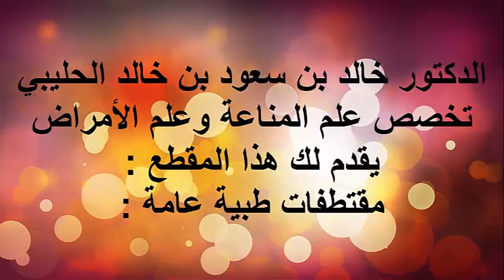الجهاز الهضمي 2/ الدكتور د.خالد بن سعود الحليبي اخصائي الطب الوقائي للأمراض